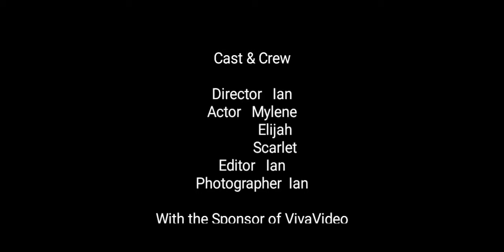Manila Ocean Park Adventure - 2019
Summer 2019

Made with vivavideo